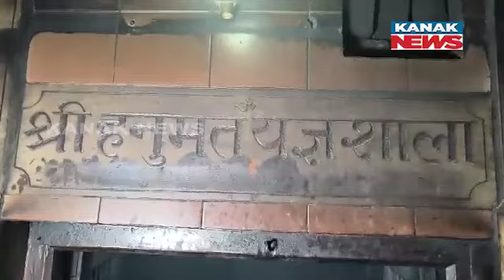Hawan For PM Modi's Victory: Hanumangarhi Temple Priest Mahant Raju Das Performs Hawan In Ayodhya